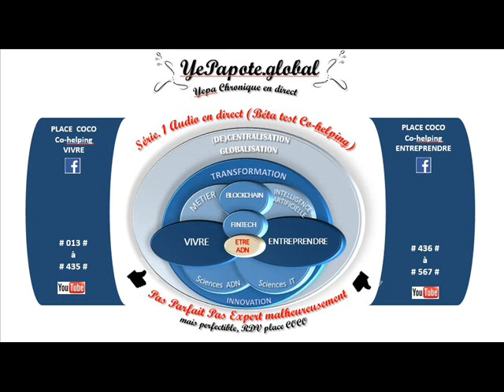#073# âge de la coccinelle et ses points noirs sur le dos ? Hé Dit maman papa...?... ?